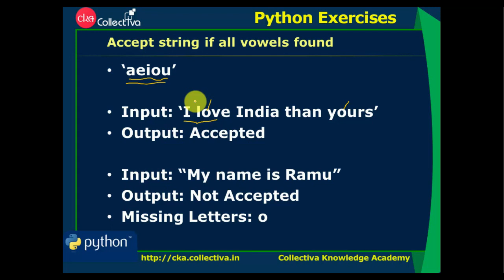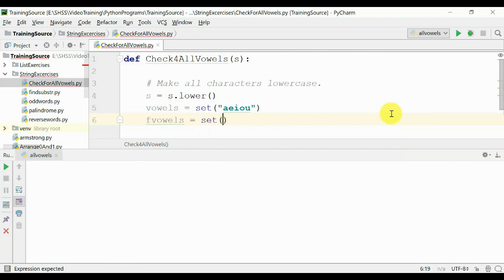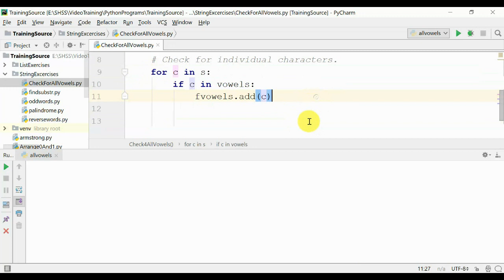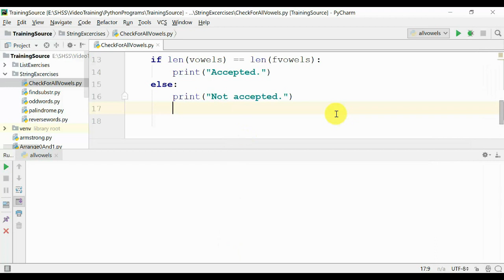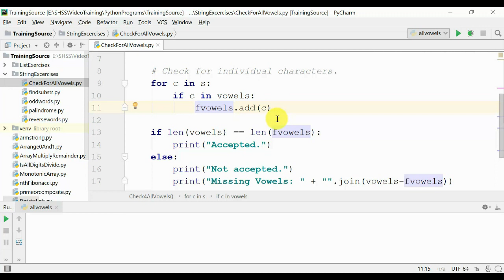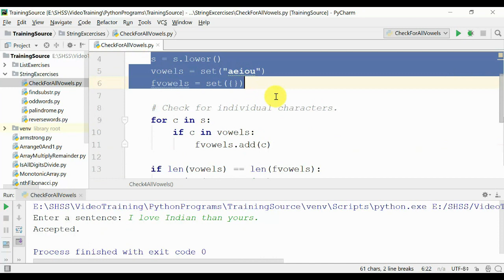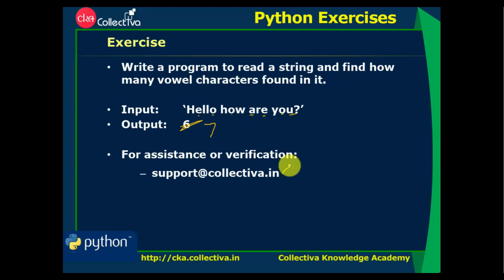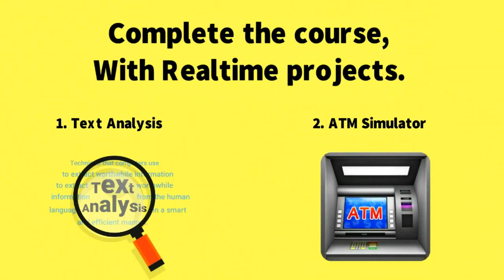#28 Check if all vowels present | Python in Tamil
Write a Python program to check if all the vowels are present at least once in a given sentence.